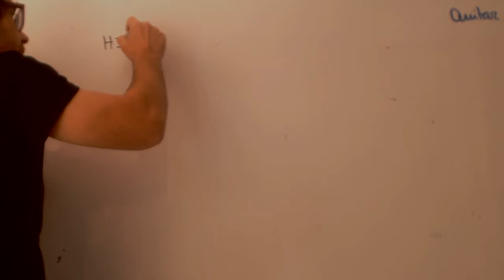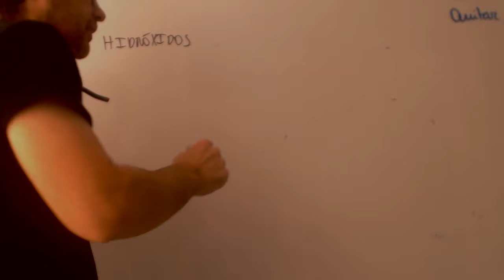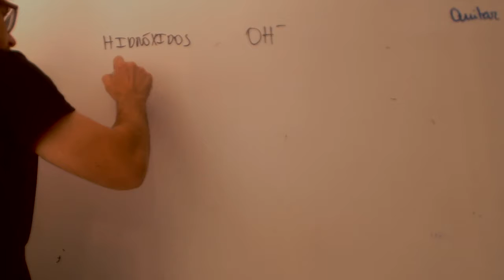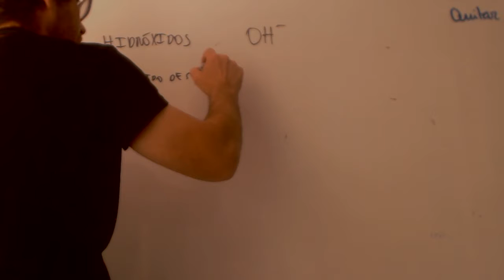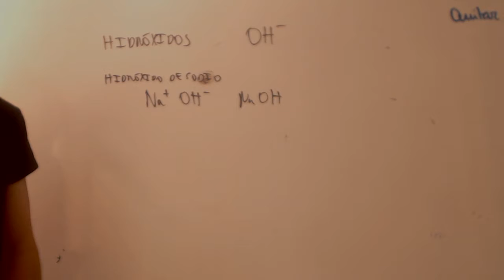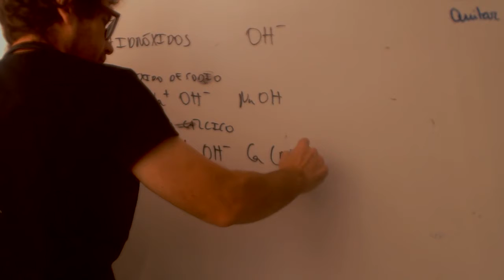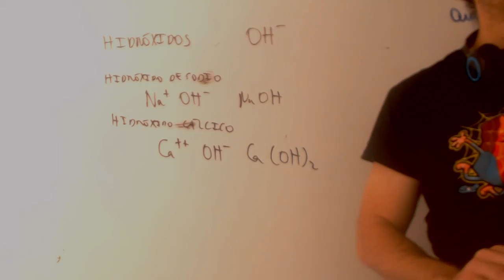Hidroxidos Formulacion inorganica Quimica 1 Bachillerato Academia Usero Estepona